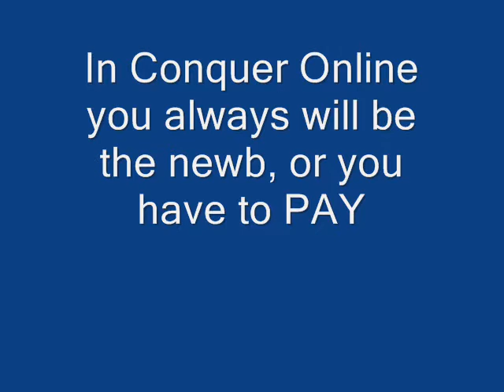CrashCO a great conquer online private server!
A updated movie of the server called CrashCO, i added some few things.

CrashCO is a Conquer Online private server. at which u can get full super 2 sock in a few days!